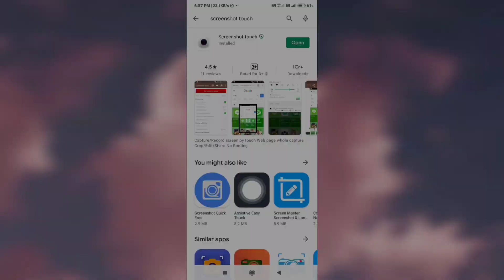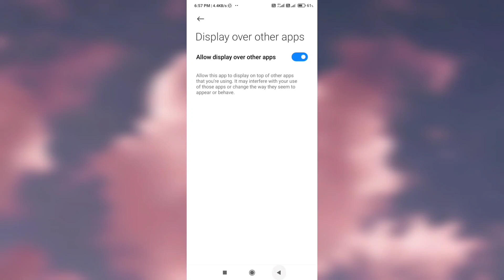SCREEN SHOT PROBLEM SOLVE 100% | NEW TRICK 2021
screen shot
screen shot problem
screen shot problem solve
screen shot problem solve 100%
new trick
aj tecno